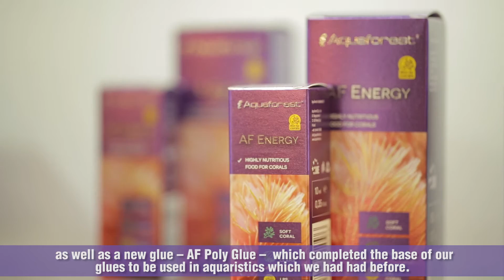Aquaforest Interzoo 2016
Video from Interzoo 2016